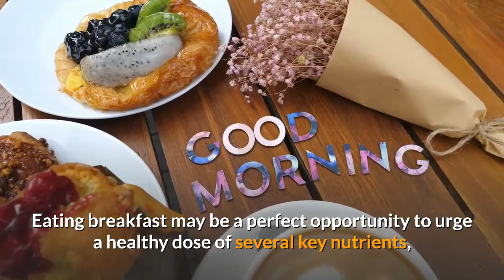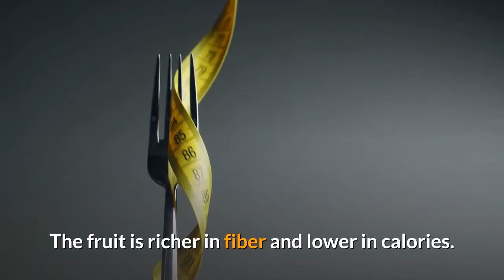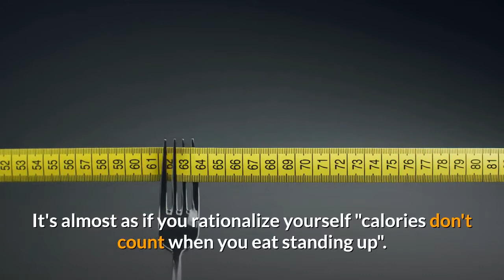How to Prepare a Healthy Breakfast | By HealthyWay | For Healthy Living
The best ways to prepare a healthy breakfast

Eating breakfast may be a perfect opportunity to urge a healthy dose of several key nutrients, including fiber, protein and calcium. It can also be a good time to bond with your family and get down to business before leaving for the day. Although there has recently been a debate about the benefits of eating breakfast for weight loss, it has been agreed that children should eat breakfast.

1. Include a healthy, high-protein food.
2. Include a serving of fruit.
3. Include a serving of whole grains.
4. Sit back and enjoy!
5. Eat slowly.

If you are in a hurry, if you can, instead of having breakfast at home, bring a portable breakfast with you and enjoy it when you get to work. You don't need to eat breakfast as soon as you get up. (I tend to be a mid-morning breakfast.) The important point is that you eat something instead of waiting until 1 p.m. to get your first bite
What you select for breakfast is vital for improving your health, and therefore the right breakfast can keep you full and assist you eat less later within the day so you can even lose a few pounds.

Here are five simple tips I use with clients to help prepare a healthy breakfast.